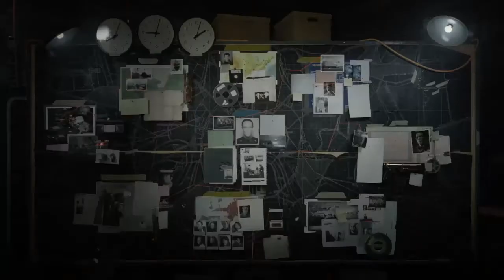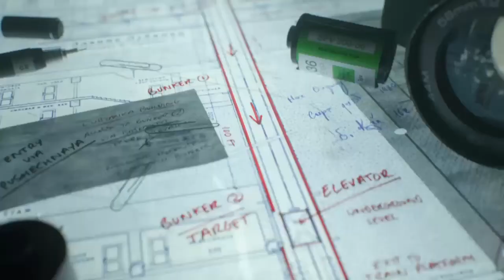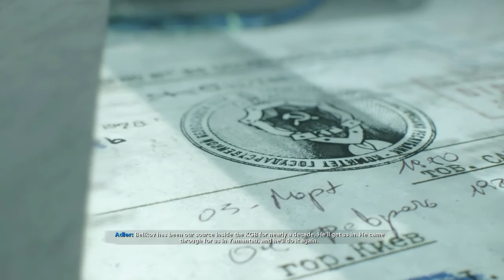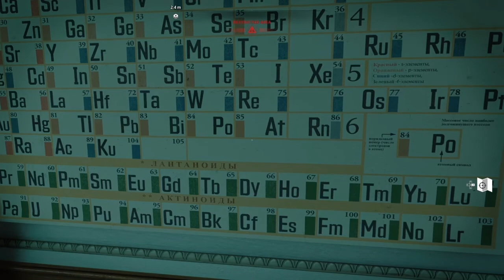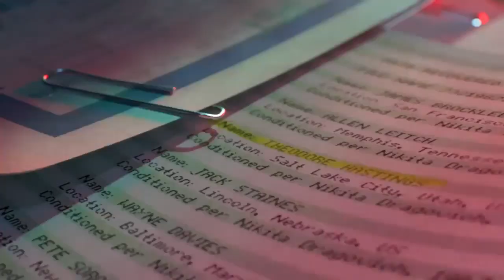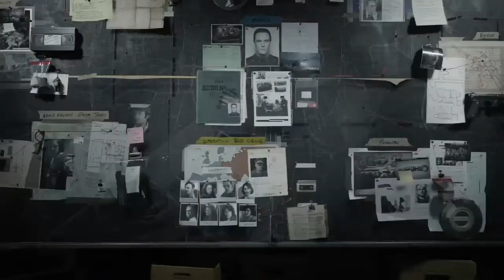Infiltrating The Russian HQ | Call of Duty: Black Ops Cold War Ep. 3